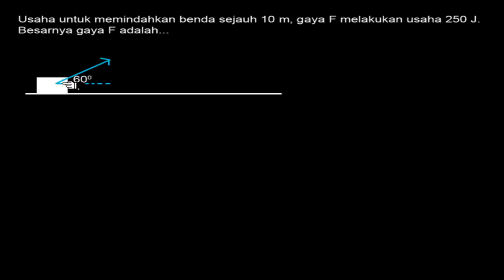🔴[USAHA DAN ENERGI]🔴Untuk memindahkan benda sejauh 10 m , gaya F melakukan usaha sebesar 250 J dalam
Untuk memindahkan benda sejauh 10 m , gaya F melakukan usaha sebesar 250 J dalam hal ini berapa besar gaya F jika diketahui sudut 60 derajat